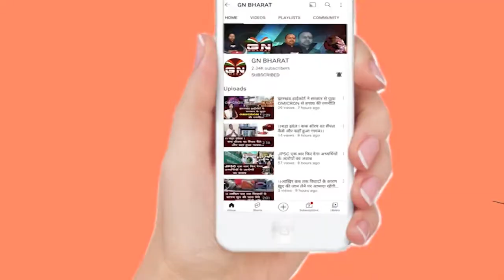बाबूलाल मरांडी का JMM पर बड़ा हमला कहा - एक तरफ बेटी मर रही है तो दूसरी तरफ CM सिटी बजा रहे है...